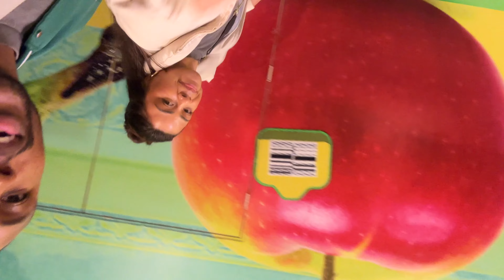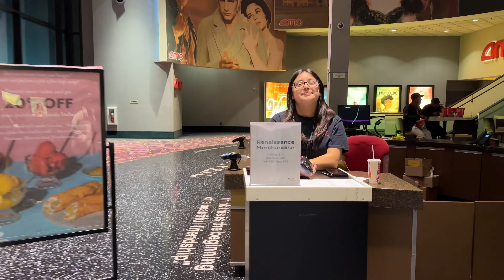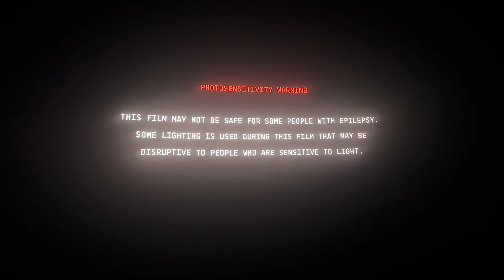RENAISSANCE: A Film x Beyoncé [Vlog/Review]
Beyoncé... Okay girl.

2nd Vlog and I've gotta say, I think I'm already getting a little better lol!